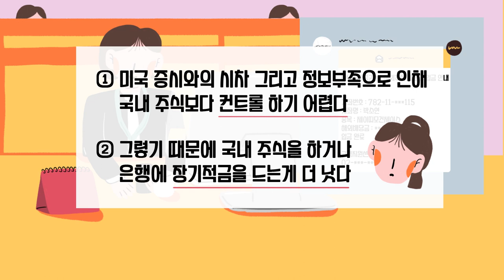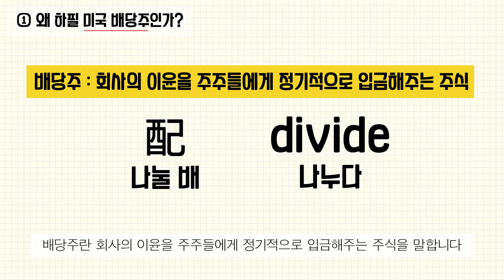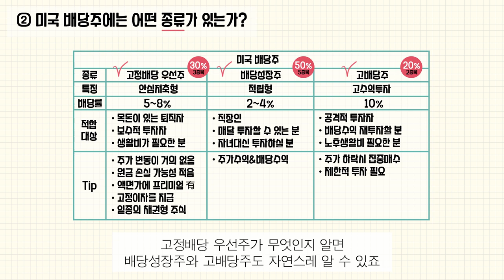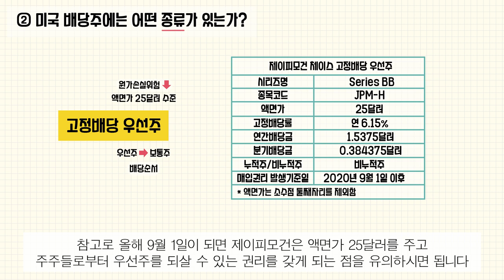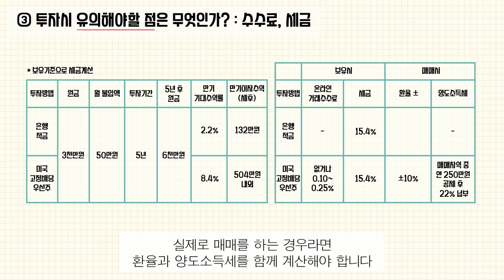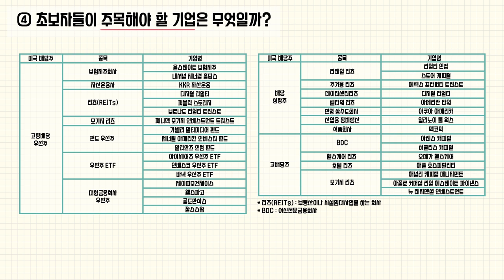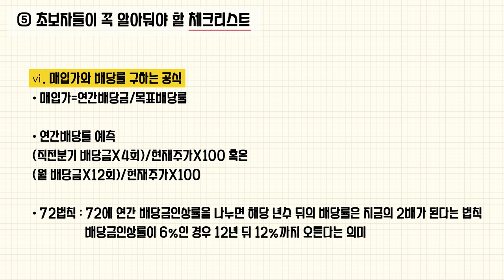손실은 싫지만 주식은 하고싶어, 매달 50만원으로 해외투자를 시작해보자│미국배당주 투자지도│서승용│고정배당우선주/배당성장주/고배당주/퇴직자/직장인/생활비/배당금/재테크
🧐참고 해보면 좋은 사이트
1. 미국 주식 투자정보
* 키워드 ‘미국’으로 검색

* 종목코드로 검색 후 Dividends 메뉴 이용
* 배당금 히스토리 확인
④ 나스닥 어플 : NASDAQ Quotes

2. 우선주 배당정보
* 회사 홈페이지 확인이 기본
* 고정배당률, 매입권리 발생 기준일, 매입가격 등을 조회할 수 있음
* 종목코드가 다를 수 있음 (e.g JPM-H를 JPM.PRH로 표기)

3. 배당성향
* 비교시엔 종목코드들의 기간단위가 동일해야 함
* Payout ratio 확인
① 매크로트렌드 (업종 평균 배당성향 비교)
왼쪽 popular 탭의 두번째 메뉴를 미국 입력/ 세번째 메뉴에 업종 입력
② 모닝스타 (배당성향 변화추세)

4. BDC 종목 조회
* Price Chart, Snapshot, Yield History 확인

5. 해외주식계좌 개설
* 국내 증권사 어플 이용
① 대신증권 크레온
② 미래에셋 대우
③ 키움증권
④ NH투자증권
⑤ 유안타증권